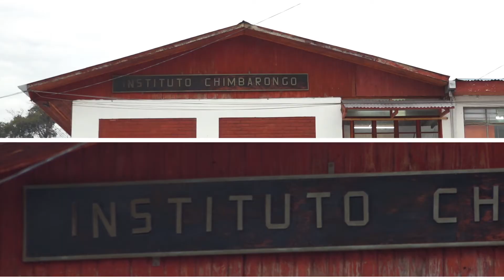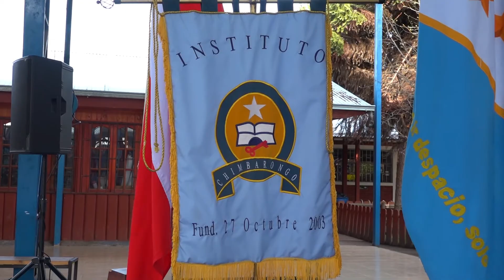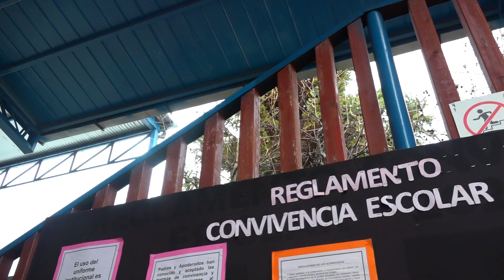Tercer capitulo del Programa "Un Lugar Llamado INCHI", el acontecer del Instituto Chimbarongo.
Tercer capitulo del Programa "Un Lugar Llamado INCHI", con todo el acontecer del Instituto Chimbarongo.